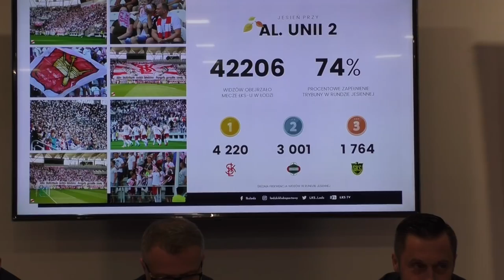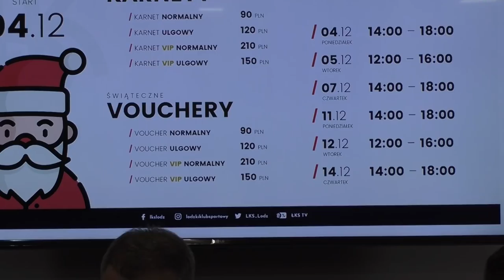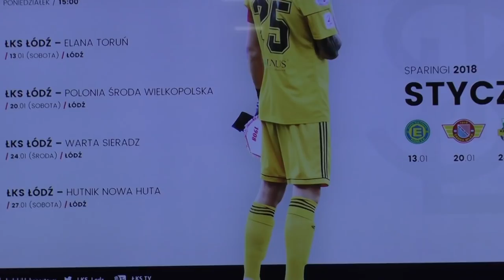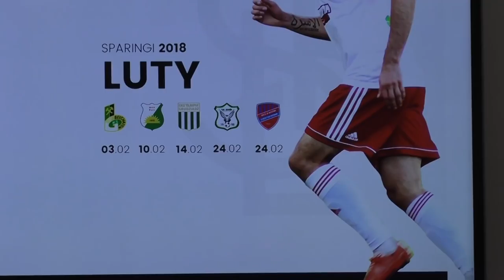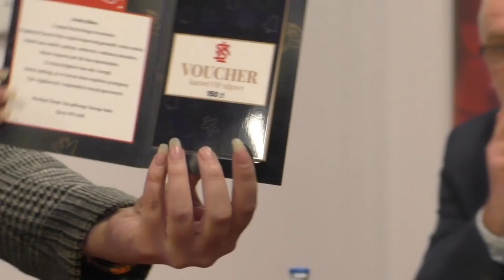Konferencja prasowa Zarządu ŁKS Łódź (05.12.2017)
We wtorek (05 grudnia) na Stadionie Miejskim w Łodzi odbyła się konferencja prasowa Zarządu ŁKS Łódź.

Głównymi tematami konferencji było podsumowanie rundy jesiennej, najbliższe plany dt. przygotowań drużyny do rundy rewanżowej oraz prezentacja nowego napastnika - Rafała Kujawy.